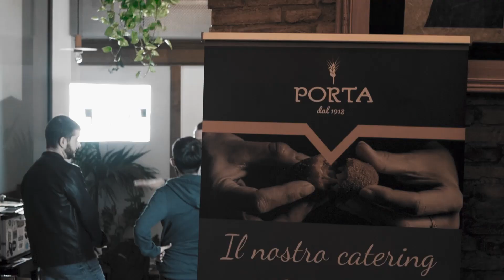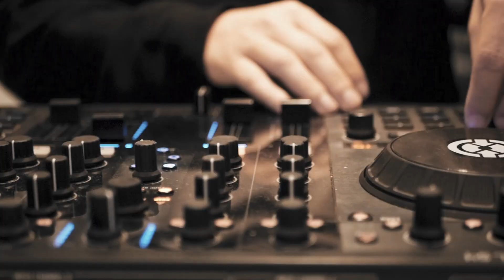EssE & Baruc NEED RECUT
51° video del progetto needs a RECUT: Live EssE, selezione musicale Baruc - vini offerti da Sabores / Sapori di Sardegna, catering da PORTA 1918, video curato da Alessandro Spanu, grafica curata da Casavisual, fotografia Ettore Cavalli